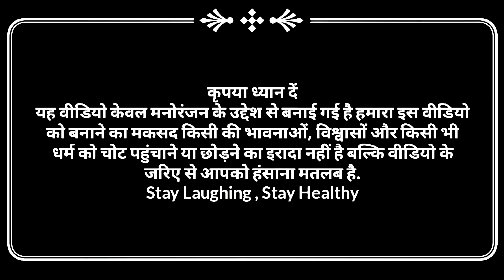देवरान जेठान में बर्तन कै बंटवारा | अवधी कॉमेडी | Pbh Films